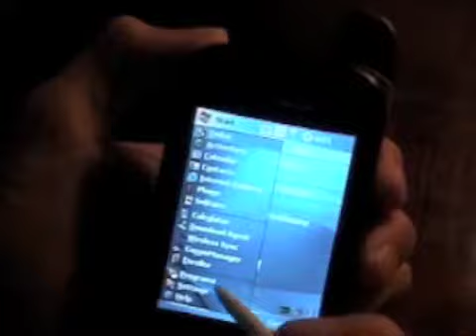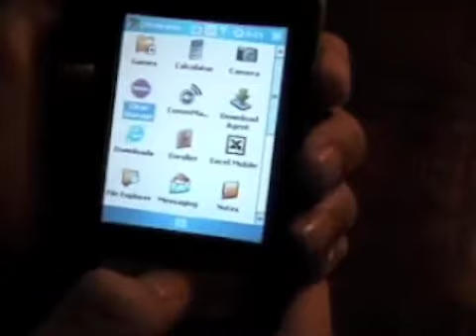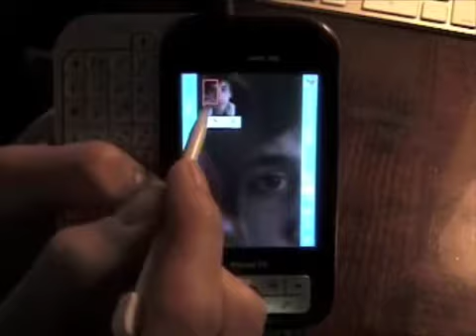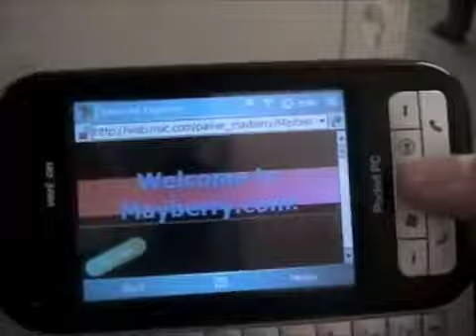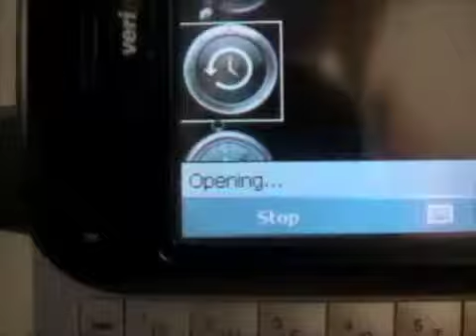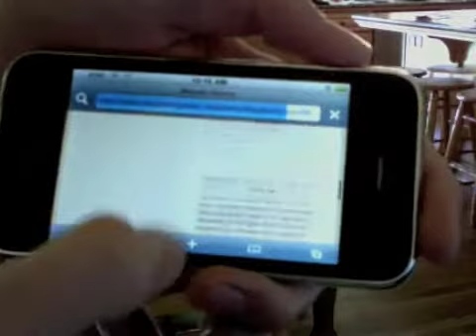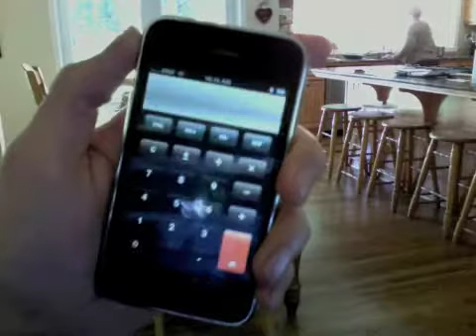iPhone 3G vs old smart phone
just a comparison of the old "smart" phone that my dad had... and more annoying music than you can possibly fathom!!

i felt that this way was best, and yes i did forget to add titles of the tasks, so good thing youtube has video annotaions